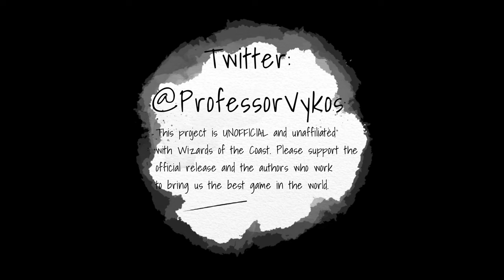The End of the Forgotten Realms [Lore of Heterodoxy] Part 2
The death of Faerun as we know it.

Background art by @JadedValkyr
Background music "The Britons" by Kmacleod via Pixabay

Manufactured by Hasbro SA, Rue Emiele-Boechat 31, 2800 Delemont, CH. Represented by Hasbro Europe, 4 The Square, Stockley Park, Uxbridge, Middlesex, UB11 1ET, UK.